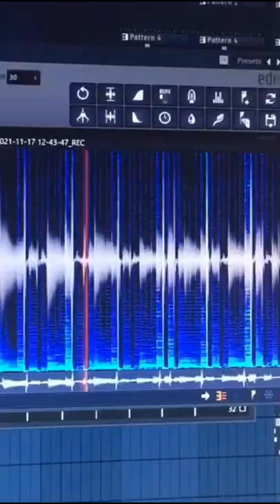The Yodeling Rabbit Beat with FL Studio